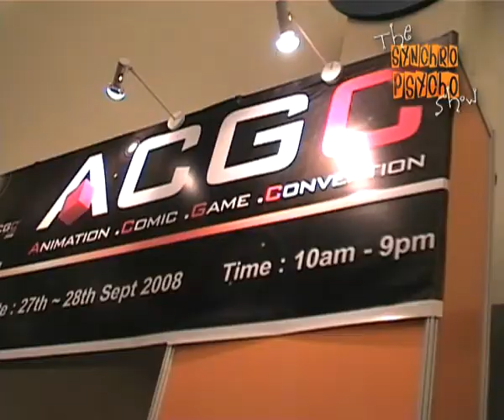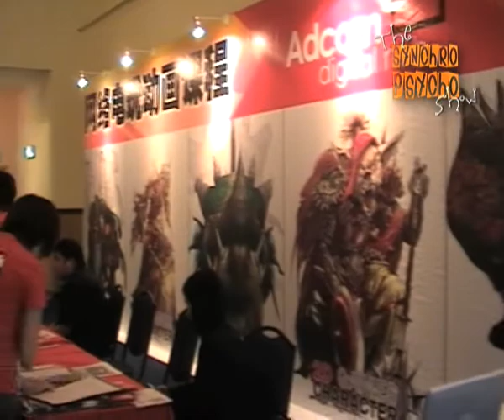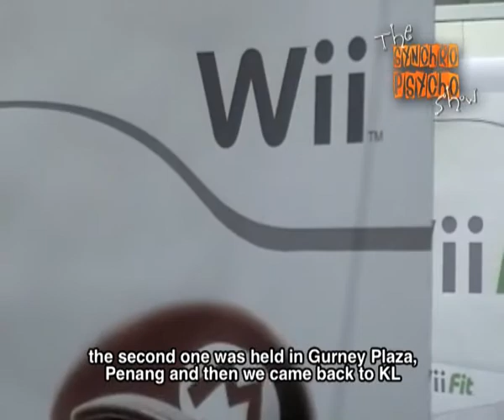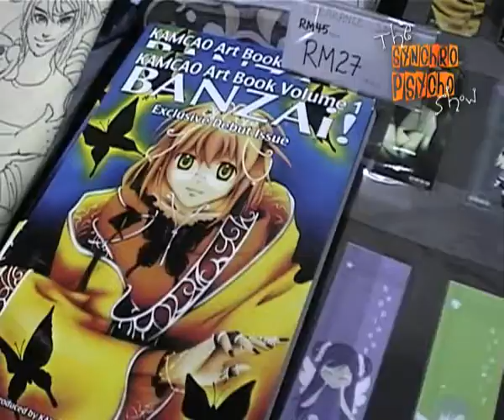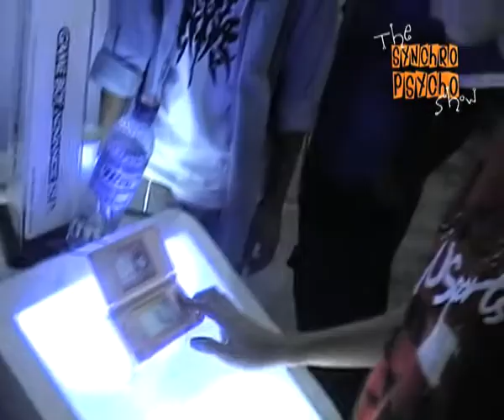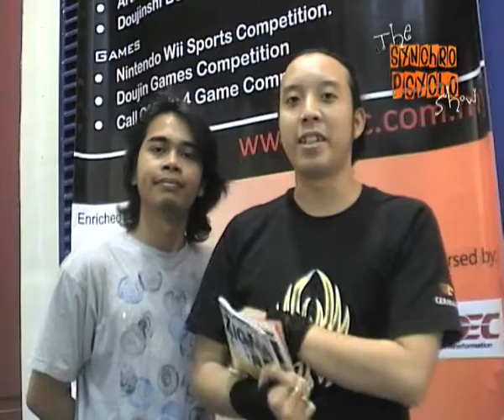The Synchro Psycho Show! Episode 3: ACGC (Animation Comics Games Convention)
On the third episode, The Synchro Psycho Duo ventures in to the world of Animation, Comics and Games.
They went to Mid Valley Mega Mall, Kuala Lumpur to check out Malaysia's Animation Comic Games Convention or better known as ACGG 2008!
For more information about the event featured in this episode, and the artist and music that's been played on the show, go to:

Also, check out The Synchro Psycho Facebook Group!